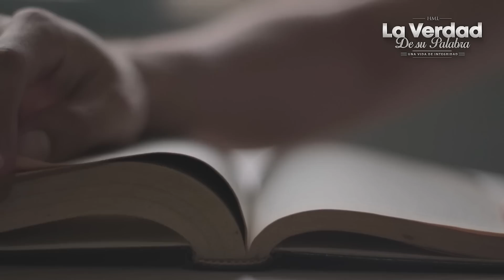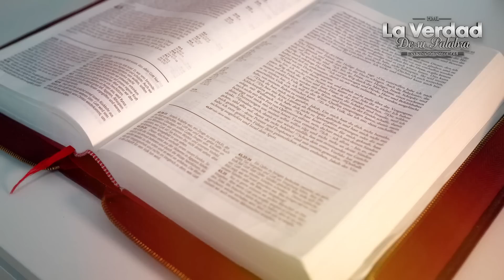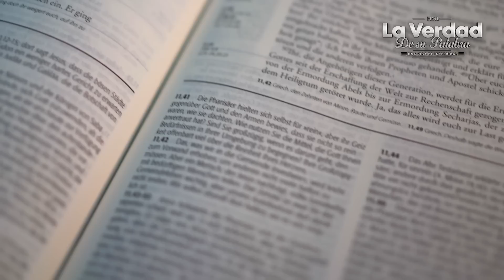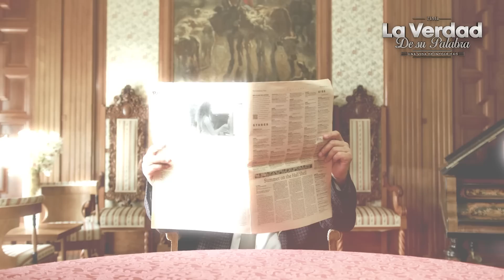Se burlan de Dios en evento, luego sucede ESTO! LA BIBLIA lo explica 😱📕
Es increible lo que hicieron en evento mundial de carnaval en Río en Brasil al burlarse sobre Dios y Jesus, pero luego paso algo espantoso, Brasil de luto? Se burlan de Dios y terminan hospitalizados, se burla de Dios y sufre terrible accidente. ¿Justicia de Dios? John Macarthur y Voddie Baucham, solo la Biblia lo explica. Mira el video